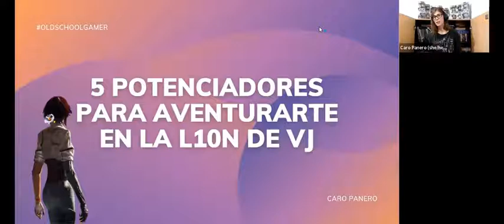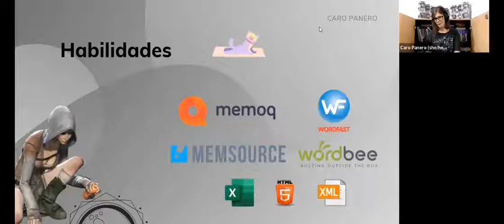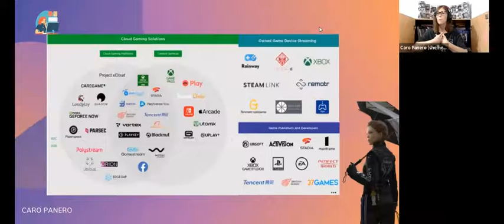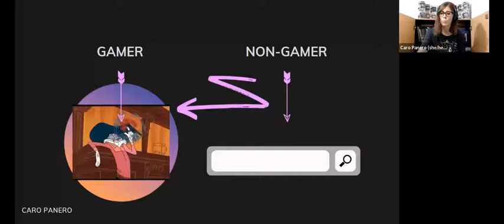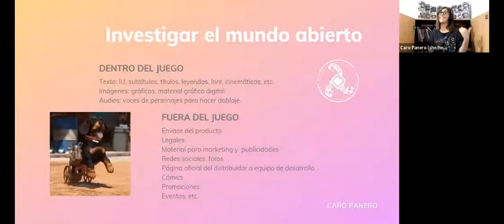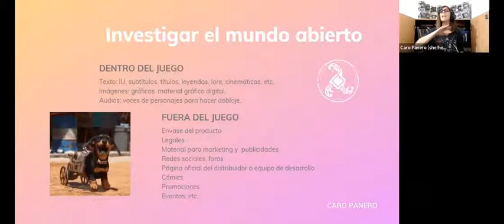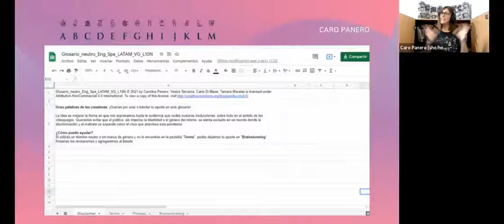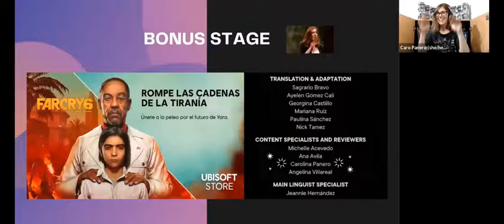"5 potenciadores para aventurarte en la localización de videojuegos" - TP Carolina Panero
Miércoles 24 de Noviembre 2021 - 9na y última charla
En el marco de las TERCERAS JORNADAS DE TRADUCCIÓN DEL COMAHUE, este 2021, el Ciclo de Charlas (modalidad virtual) se propone como un espacio para dar continuidad al intercambio de saberes y experiencias sobre la Traducción y disciplinas afines.

En esta oportunidad, las y los invitamos a participar de esta charla con la Traductora Pública, Carolina Panero, que nos invita al fascinante mundo de la traducción en el ámbito de los videojuegos,  sus desafíos y potenciales oportunidades, ya que es un sector con ofertas variadas muy prometedor. Tiene toda su experiencia y conocimientos para brindarnos herramientas de localización de videojuegos.

Queremos agradecer la presencia y el acompañamiento en estas 9 charlas maravillosas, con ponentes increíbles que ofrecieron su pasión, conocimiento y experiencia en estas charlas. Recuerden seguir a Jornadas de Traducción del Comahue en sus redes:

Para ver las otras charlas también, en caso que te perdieras alguna.
¡Hasta pronto!